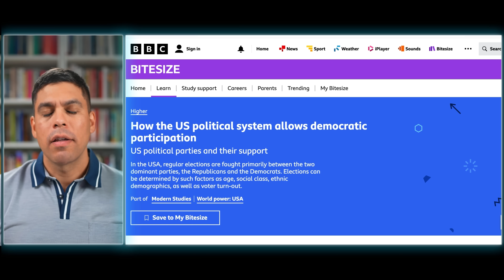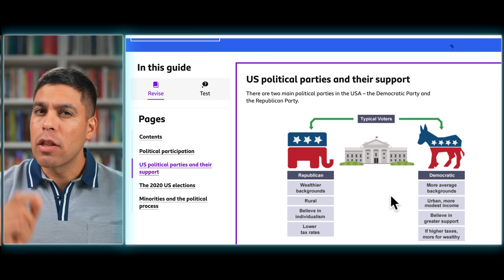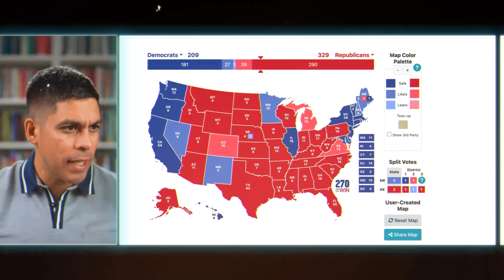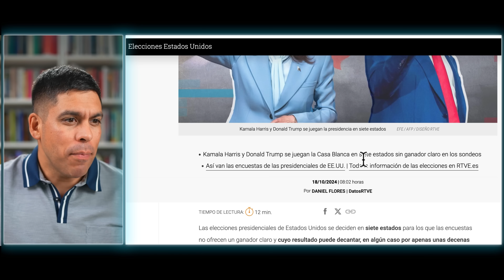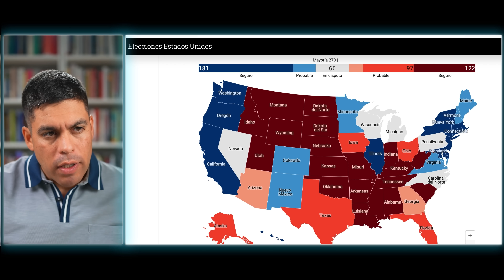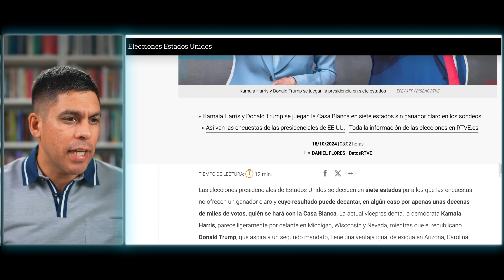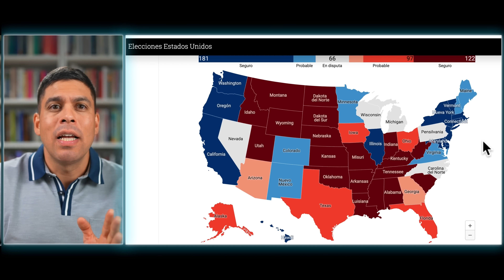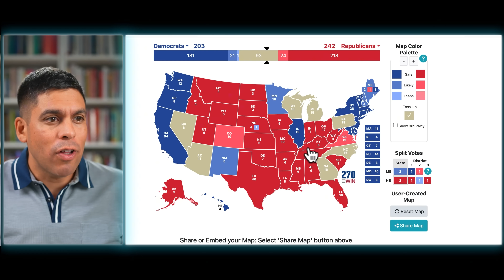¿Cómo funciona el sistema electoral de EEUU?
Mi libro "Apaga el celular y enciende tu cerebro" ya está disponible en
Estados Unidos 🇺🇸, Canadá 🇨🇦, México 🇲🇽, Puerto Rico 🇵🇷, Colombia 🇨🇴, Ecuador 🇪🇨 y todo Europa 🇪🇺 y Reino Unido 🇬🇧
Chile: librería Chema.
Resto del mundo

00:00 Sistema electoral de USA
01:05 Sistema bipartidista: Republicanos y Demócratas
02:40 Sentido de un “tercer” partido
03:45 Sistema de votos indirecto
05:40 Electores según cada Estado
07:30 Cómo se eligen los electores
08:50 Posibilidad de empate técnico en las elecciones
10:05 Los Estados con voto no definido
13:00  Cómo se dará la batalla electoral según cada candidato
15:40 Posibilidad de victoria de Trump en Estados “bisagra”

⬇️ESTOS SON LOS EQUIPOS QUE USO PARA LOS VIDEOS. ¡SI COMPRAS USANDO ESTOS LINKS ME AYUDAS ENORMEMENTE!

-Sony a6500
-Sony a7s III
-DJI Mavic Air
-Elgato CamLink 4K
-Sony 24mm 1.4
-Sony 35mm 1.4
-Sony 35mm 1.8
-Sigma 16mm 1.4

AUDIO
Rode Rocaster Pro 2
Rode Procaster
Rode VideoMic NTG
Blue Yeti

SOPORTES
DJI Ronin 2
Elgato Wave Mic Arm
DJI Osmo Mobile SE

ILUMINACIÓN
Aputure Amaran 100d S
Godox SL60W